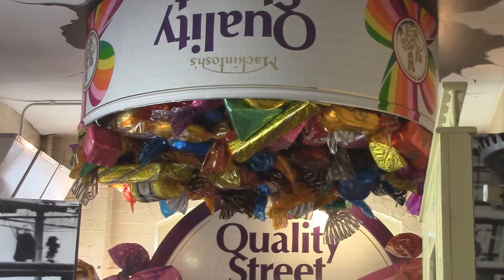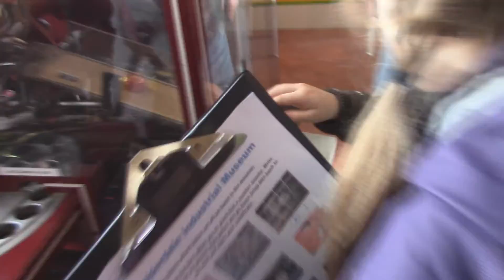Our Fun Filled Day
I took the children out for the door and we did all kinds of things!

We visited the Big Blue Frog.
The New Halifax Central Library
Went to Burger King for dinner
Went to the re-opening of the Calderdale Industrial Museum
And went for a little play at Eureka :)

Had a really nice time